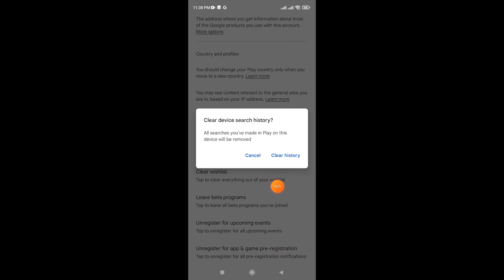How to Delete Search History on Play Store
Learn how to delete search history on Play Store and how to delete search history on Google Play Store 2024.

In this video I also teach you how to delete Google Play Store search history and how to delete history on Google Play Store new version 2024.

Steps By Steps Guide To Delete Search History on Play Store:
1. Open Google Play Store App.
2. Tap On Profile Google Play Profile Icon.
3. Tap On To Play Store Setting.
4. Go To general Setting.
5. Go To Account and Device Preference.
6. Clear Search History. And Confirm.

Query Solved:
How to delete Google Play history.
How to delete Play Store history.
How to delete search history in Play Store.
How to delete search in Play Store.